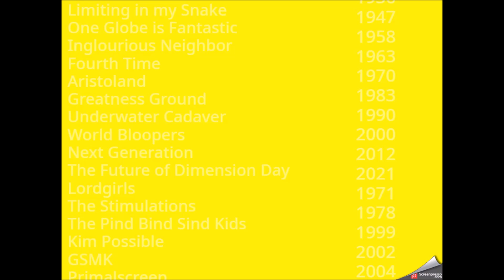Lordgirls in September 2024 Ep. 2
On Saturday but the DJ Wild and on Sunday in this Urban.